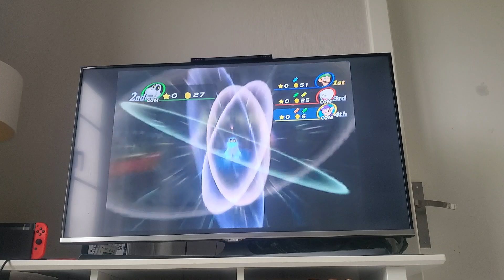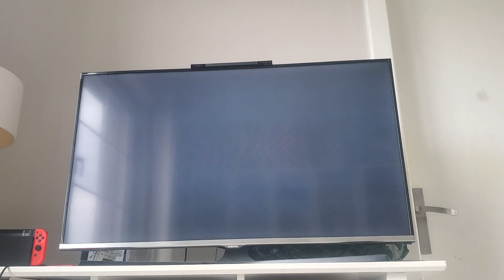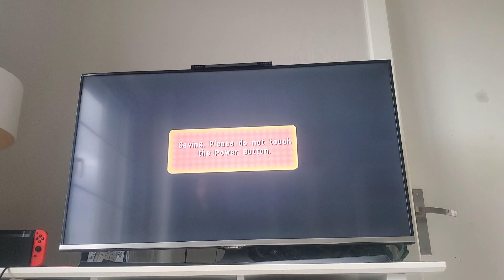Mario Party 8 - King Boo's Haunted Hideaway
Welcome to Mario Party 8. First stage is Party Tent. Third board is King Boo's Haunted Hideaway.

Next fourth board is Shy Guy's Perplex Express.